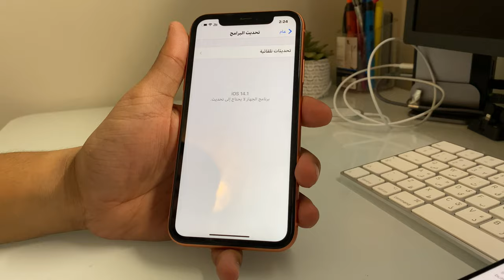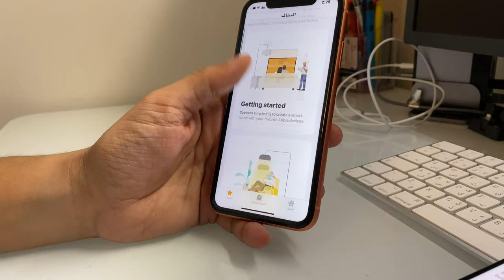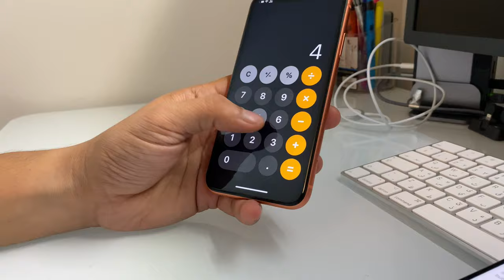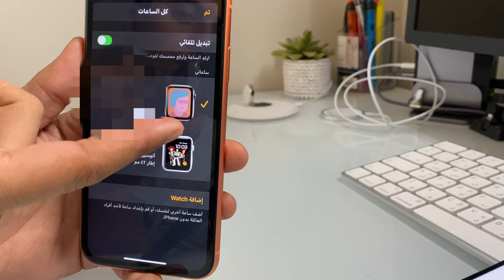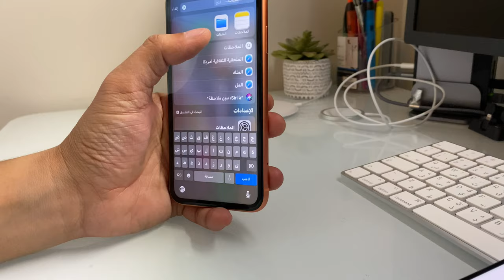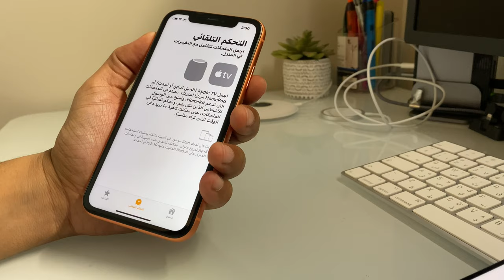ما الجديد في iOS14.1